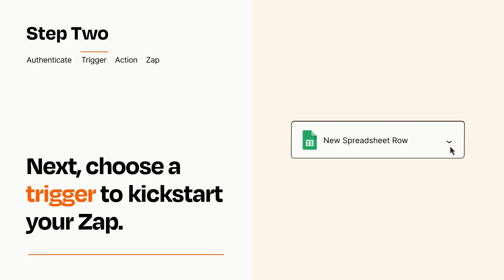How to connect Google Sheets to Firebase / Firestore - Easy Integration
So you want to connect Google Sheets to Firebase /  Firestore? You can do it with Zapier!